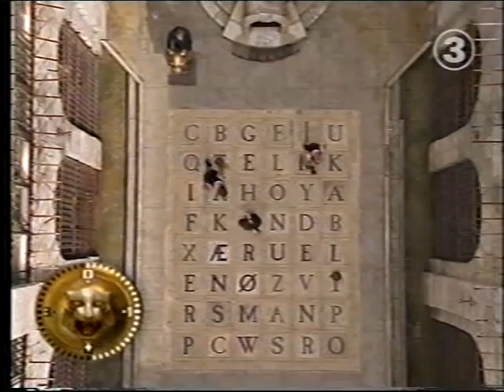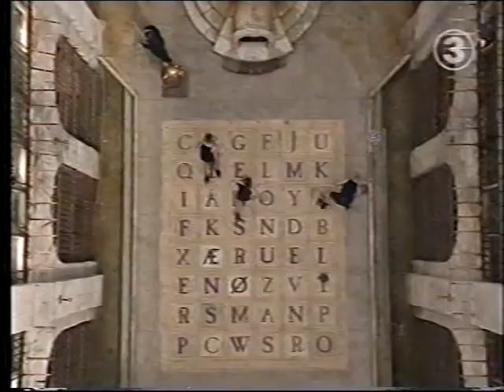Fangene på fortet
Fra tidlig 2000 tallet